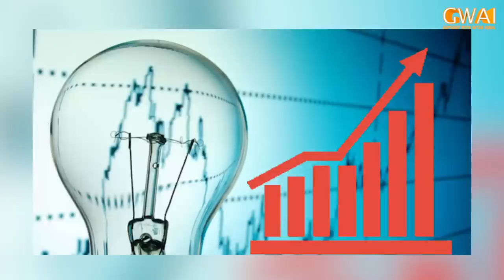Petrol Prices Increased | Exclusive Show on Inflation with Aftab Iqbal | Mehngai Special | Khabarhar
Watch Aftab Iqbal's special show on Inflation in Pakistan as new government increased the price of Petroleum, Electricity, Cooking Oil and Ghee in the last few days which can result in the mass poverty in the country.

All team members: Aftab Iqbal | Nasir Chinyoti | Babbu Rana | Sakhawat Naz | Dr Arooba | Asad Kaifi | Ukasha Gul | Mubeen Gabol | Azhar Rangeela